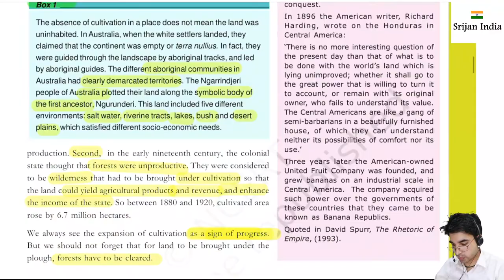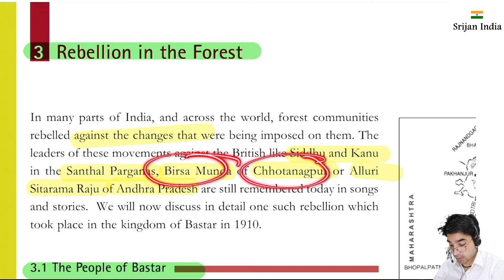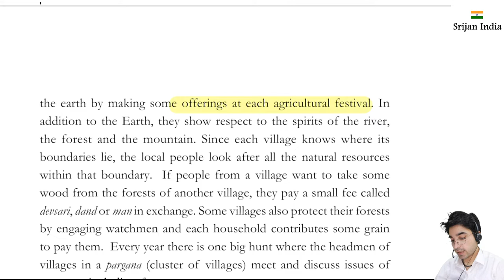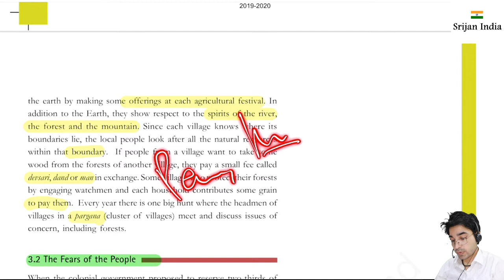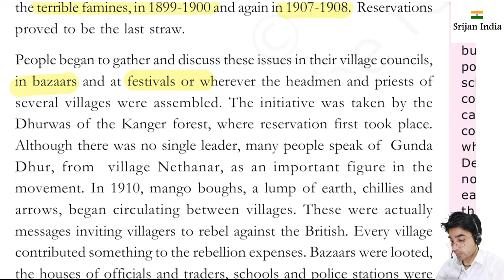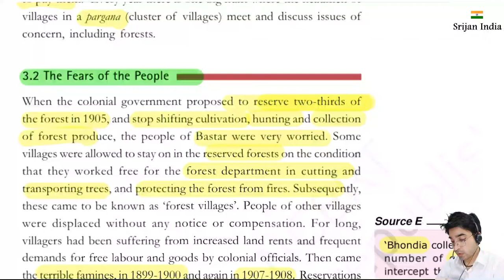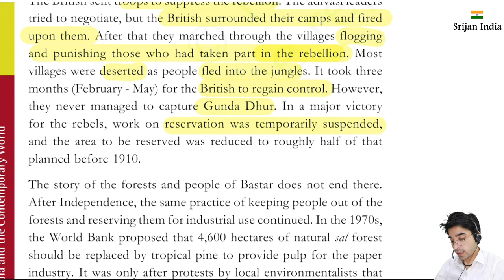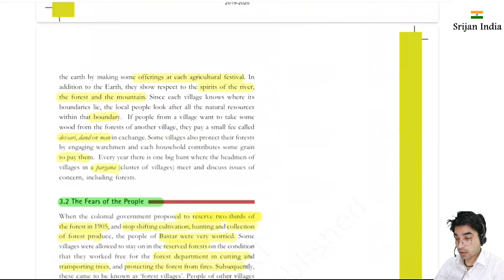Chapter 4| Part 3| Class 9| History| Srijan India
NCERT Book

History Chapter 4 Part 3

Chapter 4